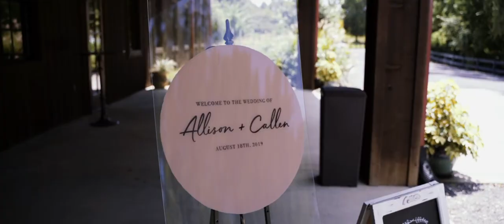Allison + Callen | Wedding Highlight Film The Carriage House